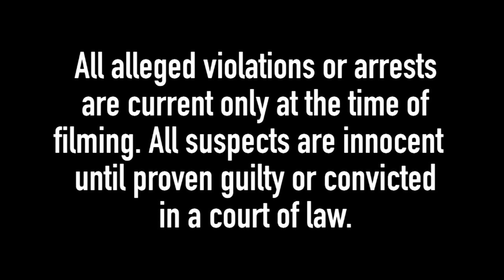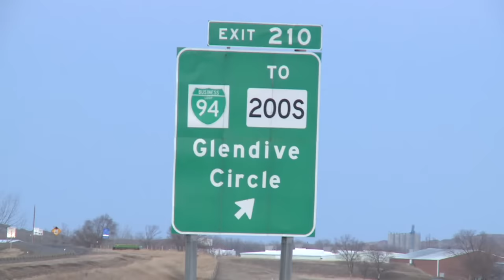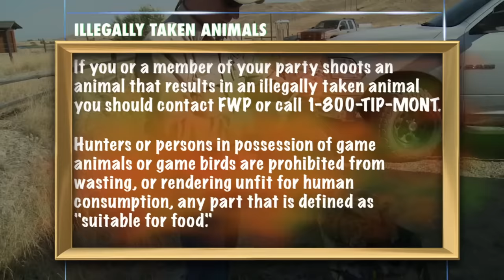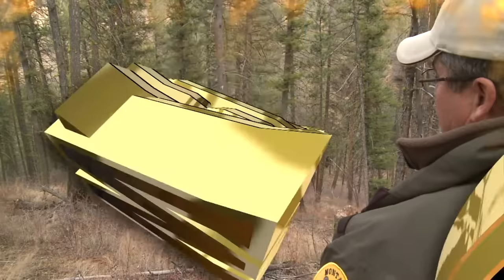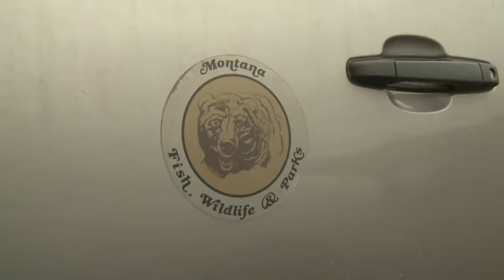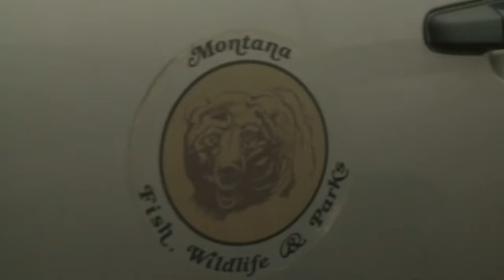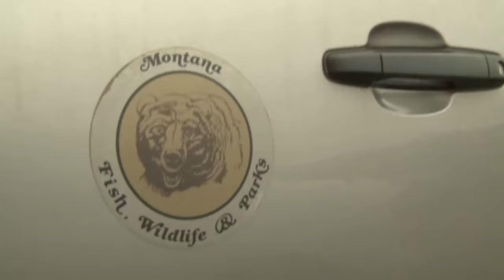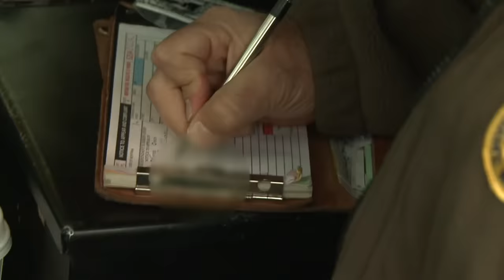Wardens | Episode 9: Operation Moonshine | FD Real Show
Wardens - Episode 9: Operation Moonshine | Outdoor Documentary

In this episode:
Montana game wardens attempt to track down suspects of illegally killed animals. Plus, one wardens get the opportunity to take a break from enforcing hunting laws to actually go on a mule deer hunt for himself.

When your job is protecting our most precious natural resources in some of the nation’s most remote areas, there is rarely a dull moment. Wardens chronicles the lives of Conservation Officers in America. The show features the men and women who protect public lands, from ride-alongs on interstate game checks, to anti-poaching sting operations; from remote snowmobile trails in grizzly bear country, to unforgiving white-water rapids. While the focus of Wardens is enforcement of regulations, the show takes special precautions to ensure the general public understand those who would violate the rules are the minority and the vast majority of encounters with our Wardens are law-abiding citizens.